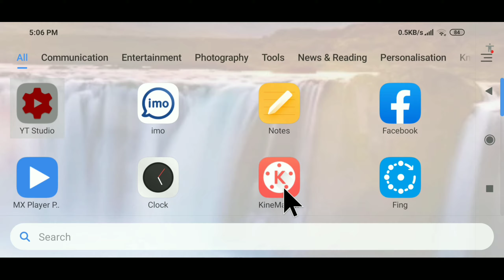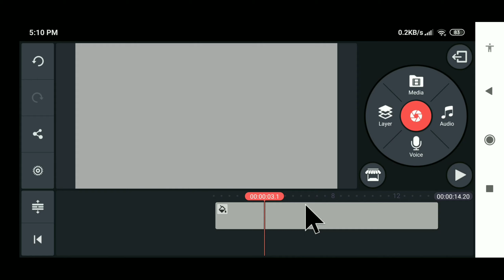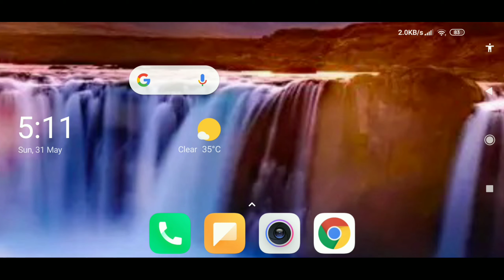Kinemaster layer media option not showing problem solve in bangla 🔥🔥🔥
💁🏻‍♂My Information
Name : Shohan Bin Shorab
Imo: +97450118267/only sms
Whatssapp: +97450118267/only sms